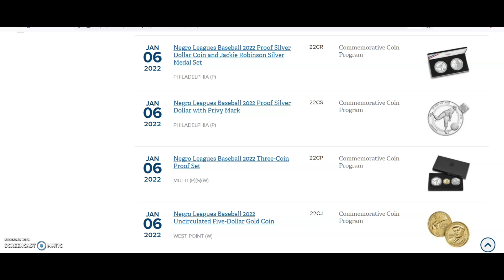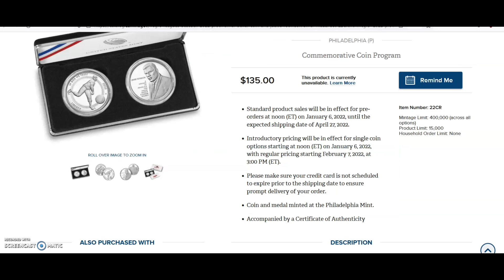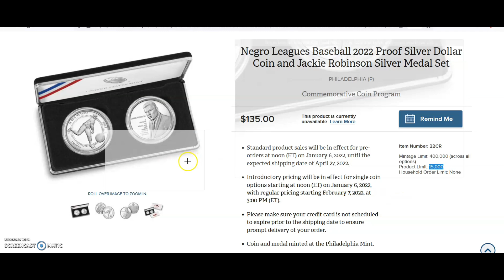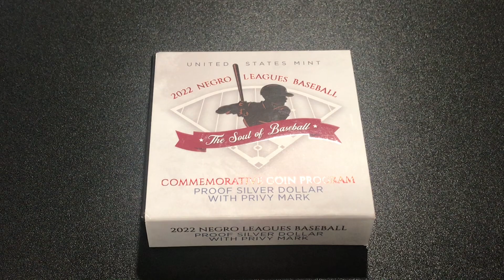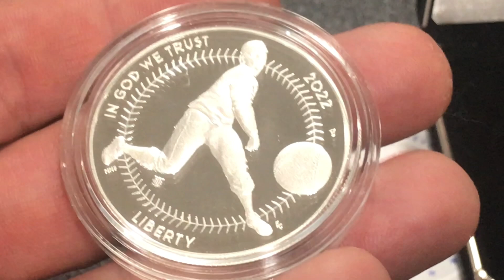Stunning Sales comparisons between 2022 US Mint Negro League and Purple Heart Commemorative Coins..